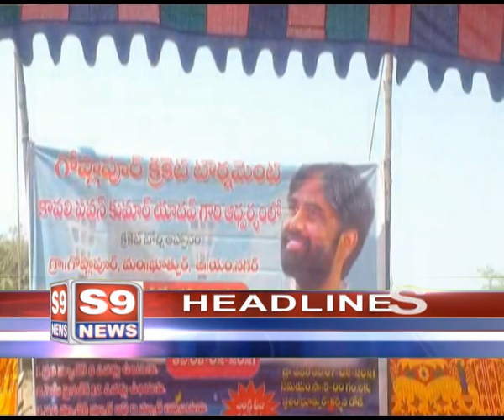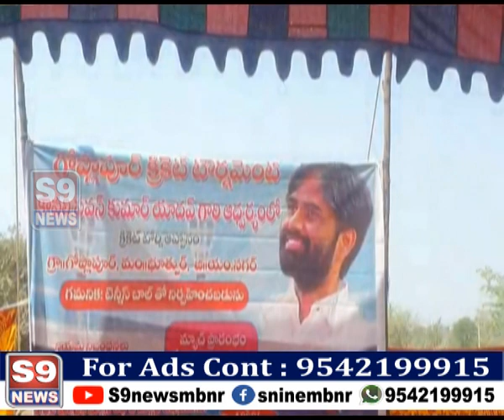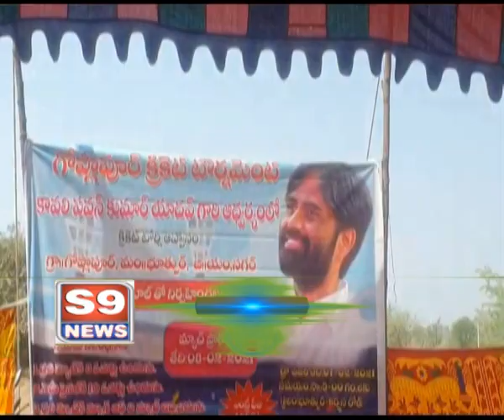S9 NEWS MBNR 15.02.2021 NEWS